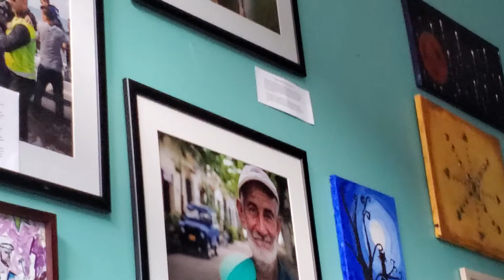Dave Eggers and Friends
Cello, guitar, mando-chello, upright bass, fiddle